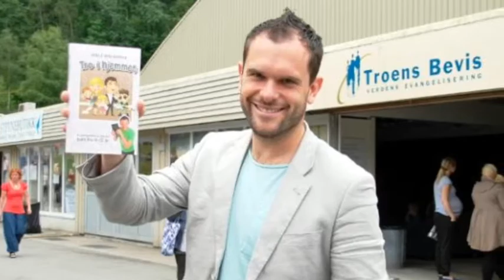Jarles Sommerblogg 6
14.juli 12 - Her får du noen klipp fra Sarons Dal og GF på Lillehammer med Jarle Waldemar.